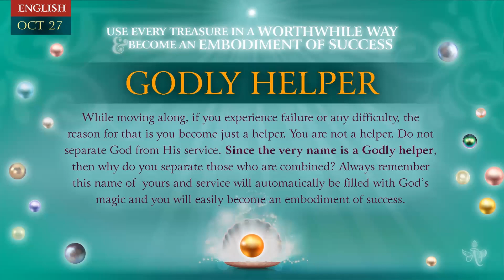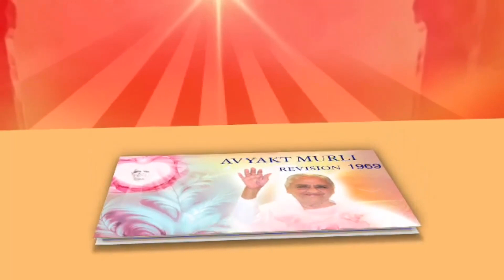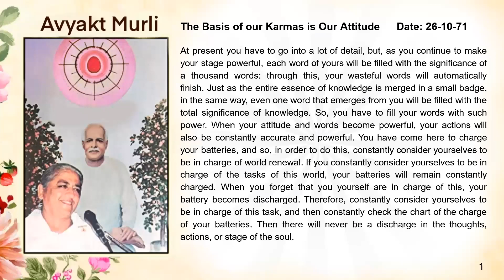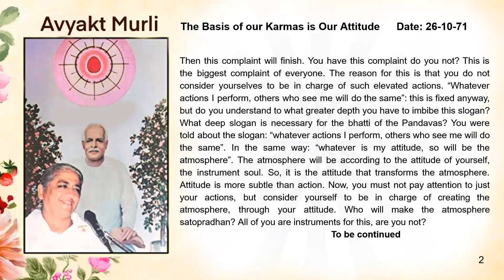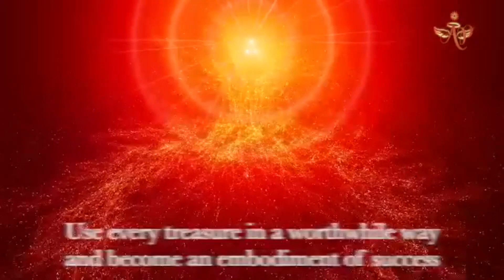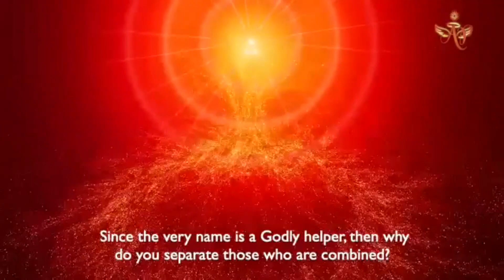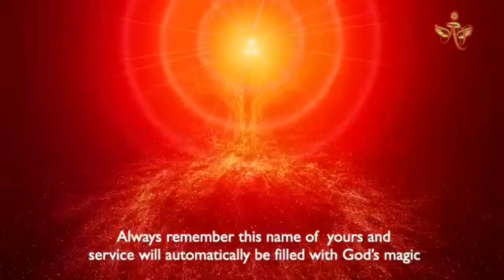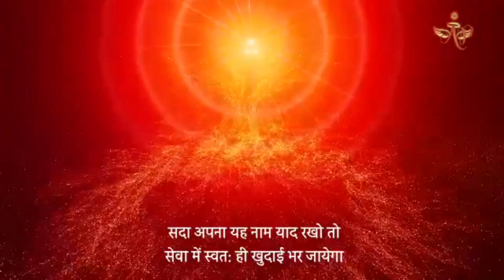Tamil October 26, 2023 Mohini Didi godly Helper # 26